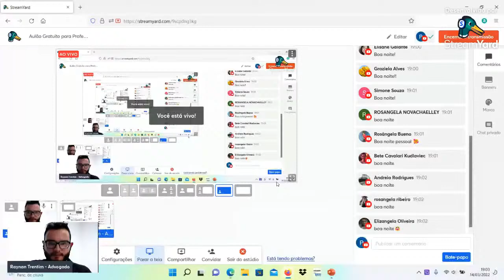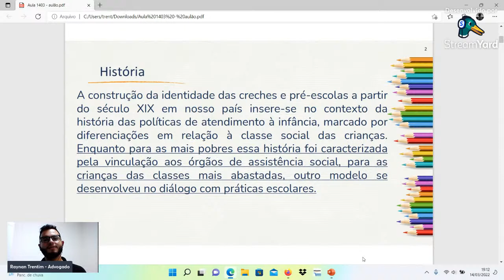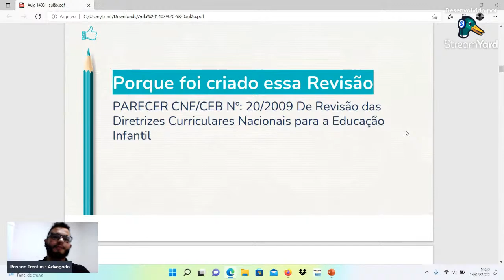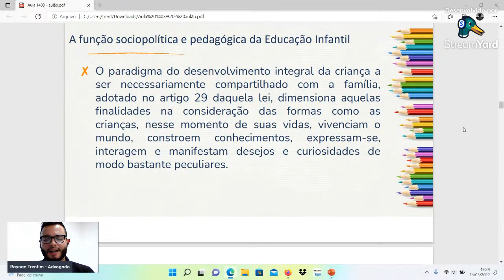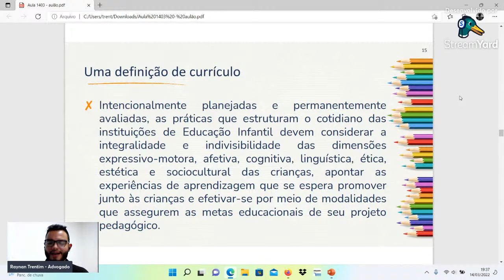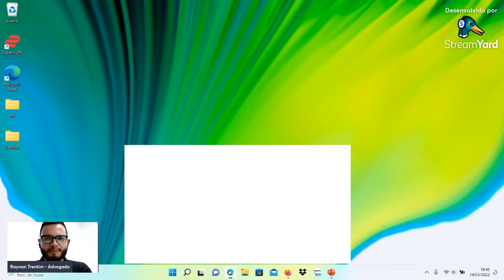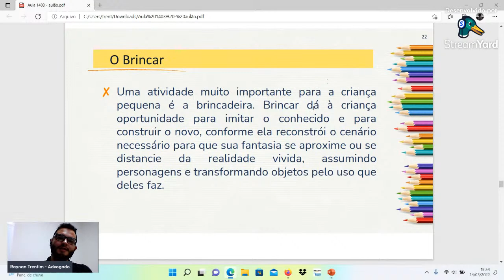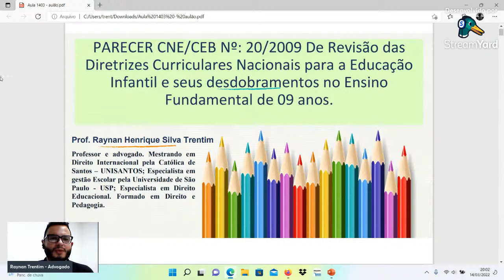Aulão Gratuito para Professores - Concurso Curitiba e Almirante Tamandaré - PR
Temos um curso preparatório específico para professores, curso online, com aulas ao vivo que ficam gravadas, entre no grupo do whats para mais informações: